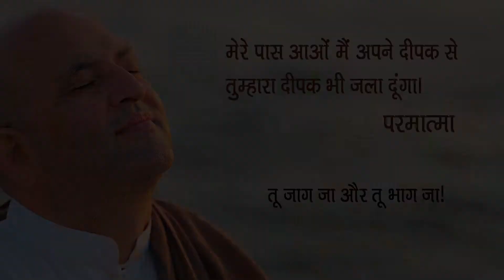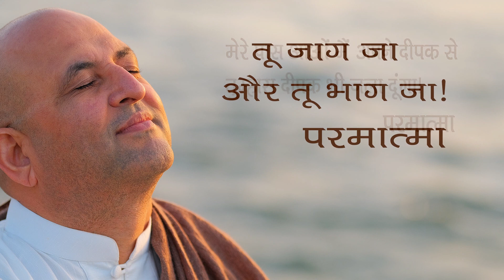जो दिखता ही नहीं उसे कैसे मिटाओगे। JAGTE RAHO PART-416